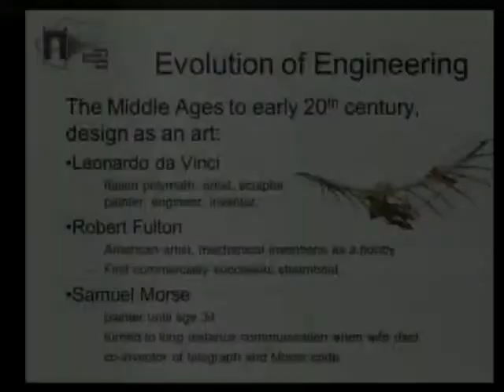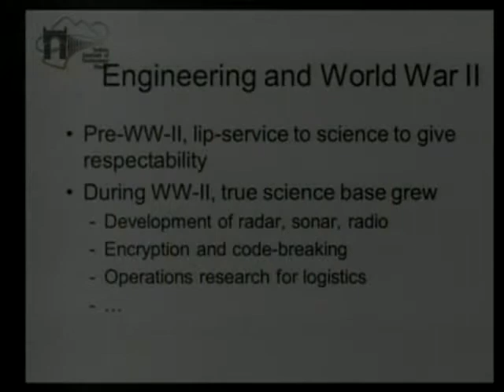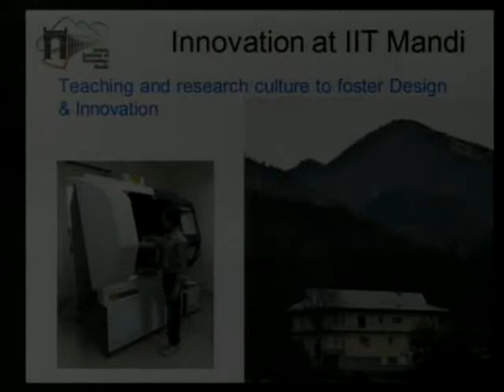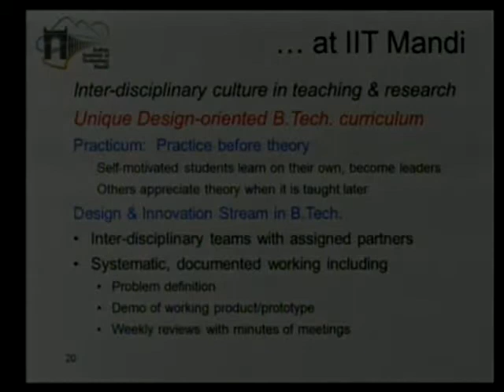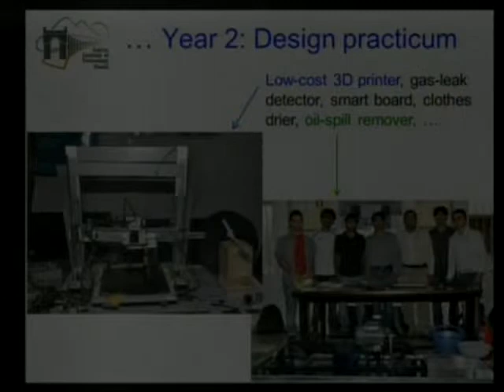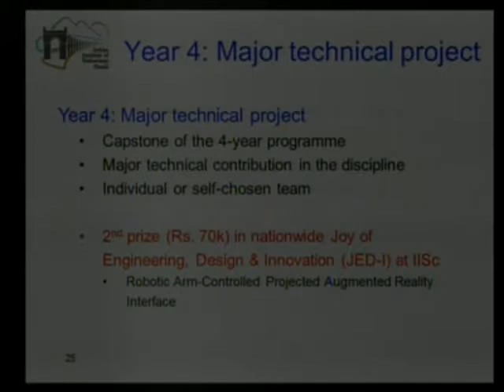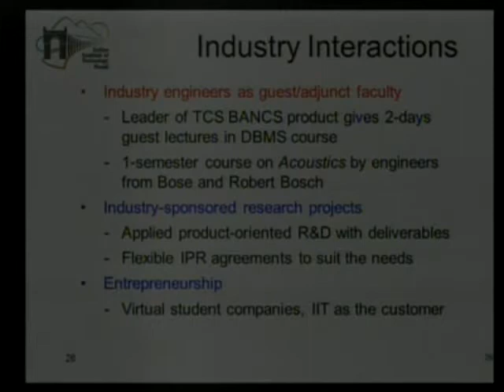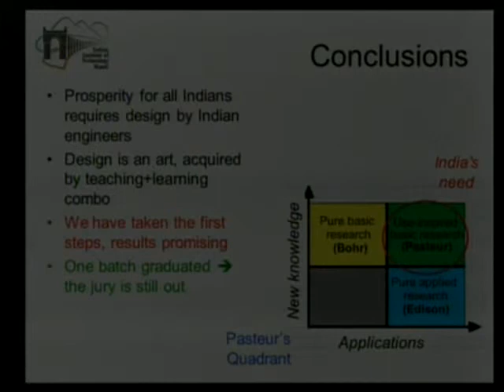Workshop on Deconstructing Design presentation by Prof Timothy Gonsalves IIT Mandi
Organized by: MHRD, IIT Hyderabad and IDC (IIT Bombay)